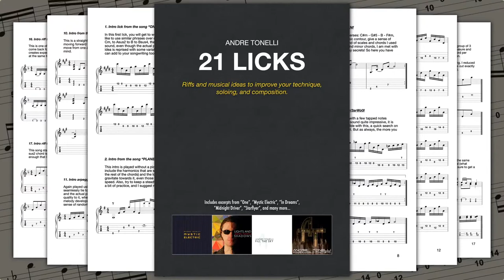Chord Substitutions, Bending, Sampling Music Toys, Needing a Teacher... - Music Talk Live #43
Bending, sampling toys, finding a good teacher, chord substitutions, music production, rhythm playing, and a lot more! It is again time for Q&A session! All levels welcome, no matter if you are just a beginner or a seasoned professional!

These videos are and will always be 100% FREE for everyone. If however you would like to contribute, you can send one-time or monthly donations in any amount at the link above.

BUY Andre Tonelli's GUITAR METHOD (each download link is sent manually. Please allow up to a few hours for delivery)

Chapters:
00:00 Intro Song "Funky Robots"
01:12 Introductions
05:14 Dishwasher Apocalypse
06:44 Sampling Toys
08:17 Free (and not) Books
13:05 Q&A
58:00 Closing remarks and Goodbyes